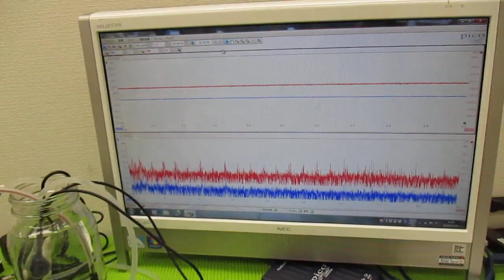メガヘルツの超音波発振制御プローブを利用した実験動画